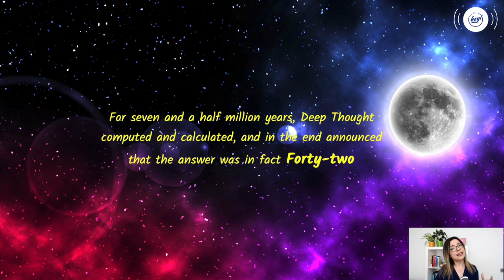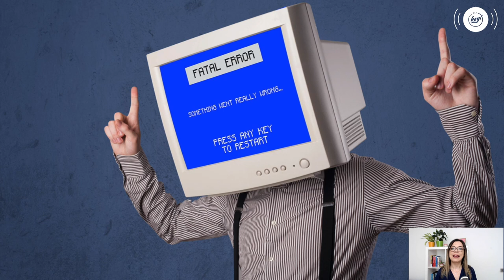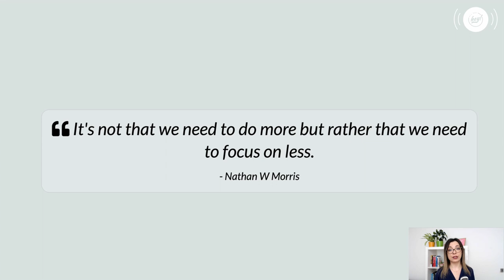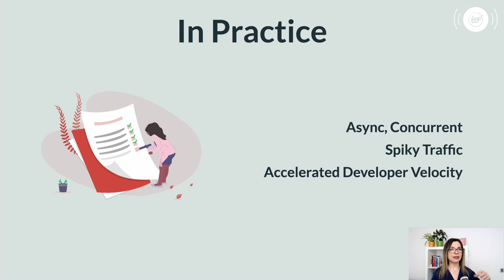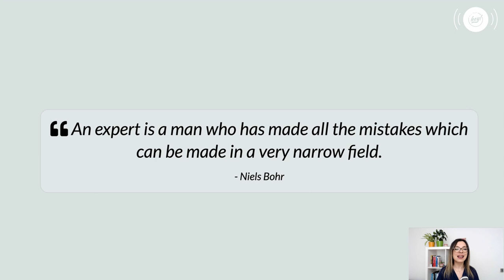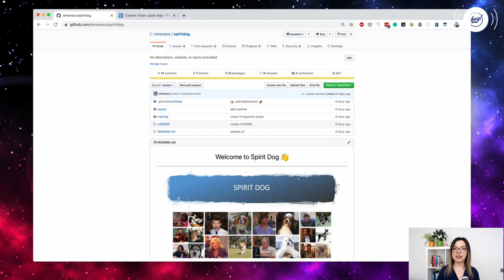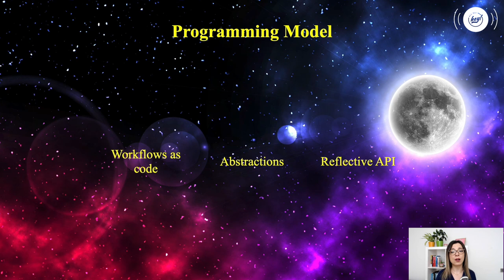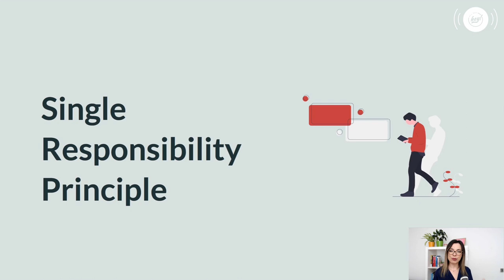Simona Cotin – Serverless at the End of the Universe - All Day Hey! Live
Tickets for All Day Hey! 2023 on sale now

Recorded for All Day Hey! 2020
Simona Cotin – Serverless at the End of the Universe

Serverless functions are extremely good at what they do and provide planet-scale computing power for your applications. The one thing where serverless functions fall short is when it comes to state management. When missing state management abilities, building up complex flows in your data processing will prove to be quite daunting, and more often than not will require you to provide custom mechanisms for enabling you to communicate between your functions.

I am here to explain the challenges, and what we can do to tackle them in a way that is extensible and suitable for production environments.